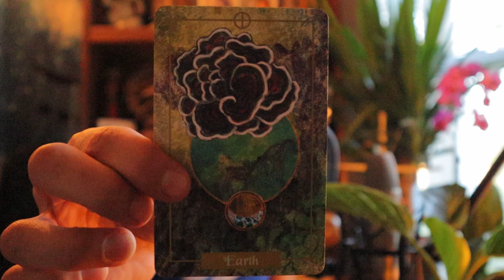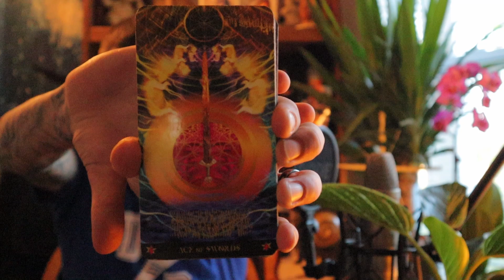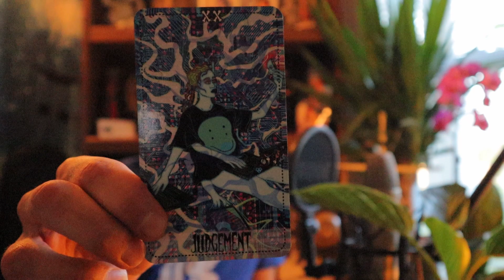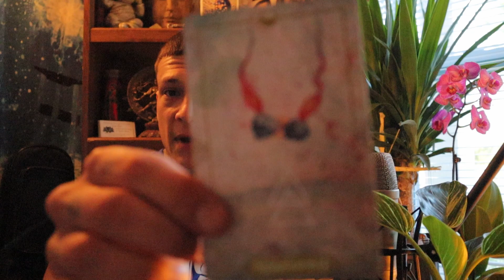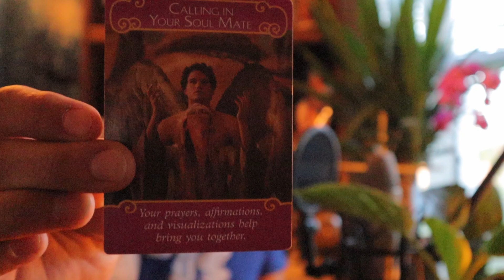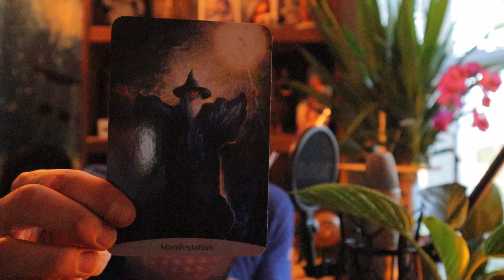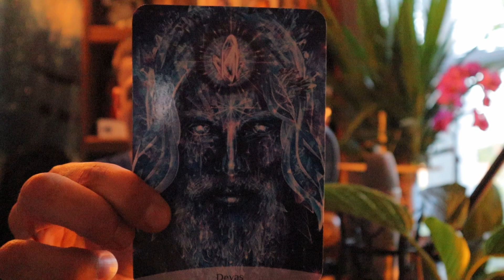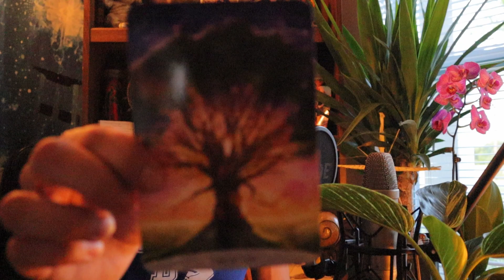Gemini ♊️ Waking up to the truth✨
Facebook Group Free weekly mini readings and more!!!👇🏽👇🏽👇🏽